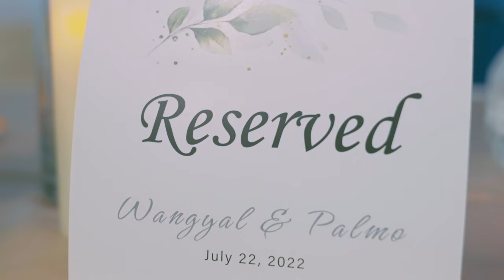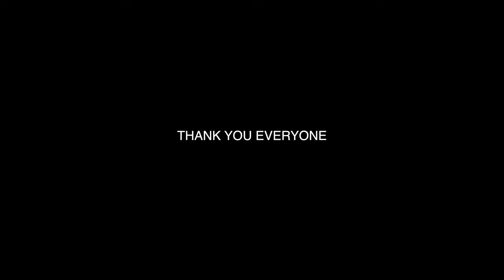Tenzin Palmo and Tsering Wangyal Wedding